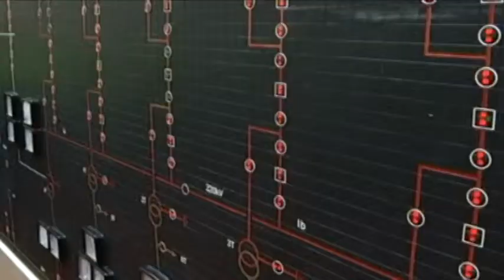GJIKNURI FIERZE ABC NEWS